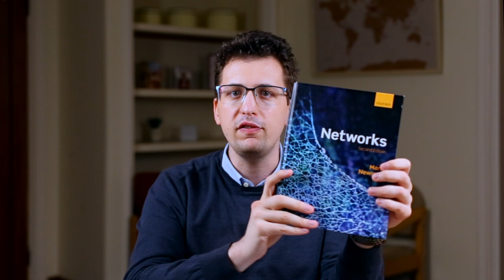Network Science Bookshelf: My PhD Library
As I am entering my fourth year of PhD, and having spent the last three on this subject (and rumbling about it here on my channel), I think it's time that I give you some suggestions to give it a go yourself. So, I've compiled a list of my favourite network science books, organised into three categories.

📚 Part 1: Network Science Manuals: The most comprehensive ones, diving deep into the subject, theories, and applications for all those who want to give Network Science a try.
📗 Networks, a Very Short Introduction
📘 Modularity and Dynamics on Complex Networks
📙 Network Science

📚 Part 2: Prerequisite Books: for the slow builders. Covering essential concepts from probability, theoretical physics, and computer science to get ready to rock Network Science.
📕 Introduction to Graph Theory
📗 Markov Chains
📘 Information, Physics, and Computation

📚 Part 3: Popular Science Books: for the more casual folks. Non-techincal reads about networks without extensive prerequisites.
📕 Linked, The New Science of Networks
📗 The Web of Life (AudioBook)

00:00 Intro
00:54 Network Science Manuals
06:30 Prerequisites
08:50 Popular Network Science